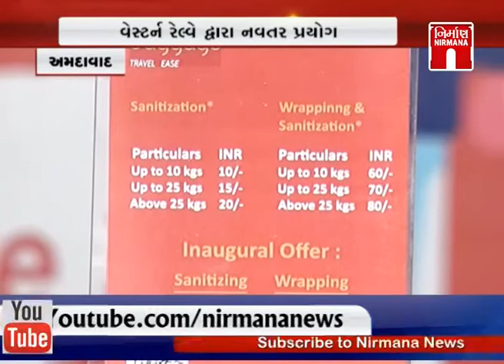Amdavad વેસ્ટર્ન રેલવે દ્વારા નવતર પ્રયોગ બેગેજ સેનિટાઇઝર રેપિંગ મશીન મુકાયું । Nirmananews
Amdavad વેસ્ટર્ન રેલવે દ્વારા નવતર પ્રયોગ બેગેજ સેનિટાઇઝર રેપિંગ મશીન મુકાયું । Nirmananews watch live news on :